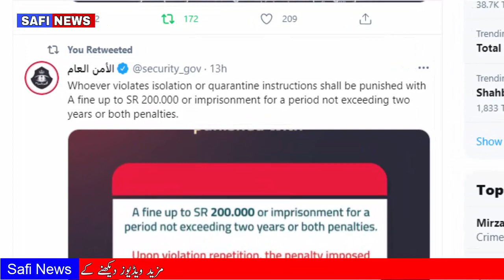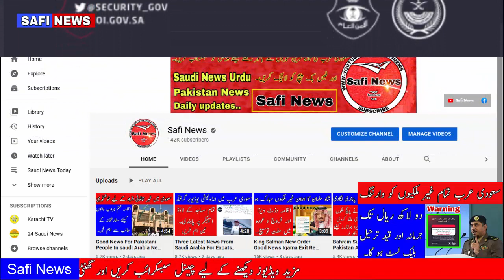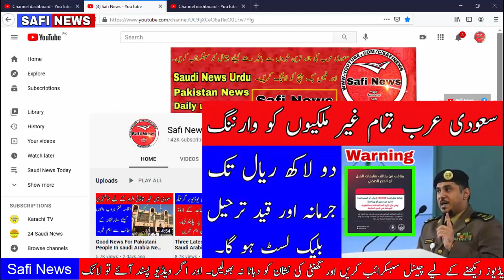Warning To Expatriates in Saudi Arabia New Fine 200000 Riyal Be Careful Safi News